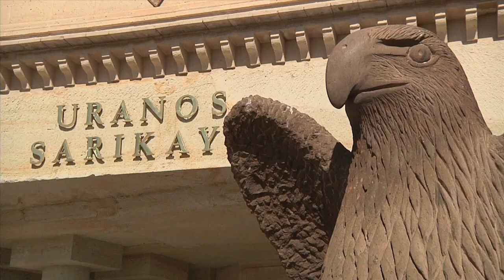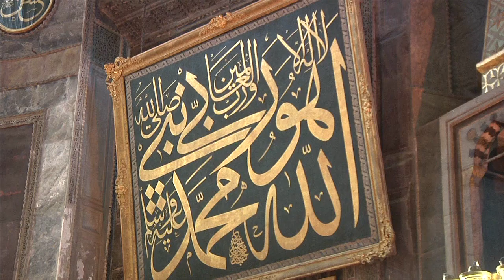Crossroads of the World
This Week in Louisiana Agriculture's Neil Melancon gives us a glimpse of Turkey's most ancient treasures.